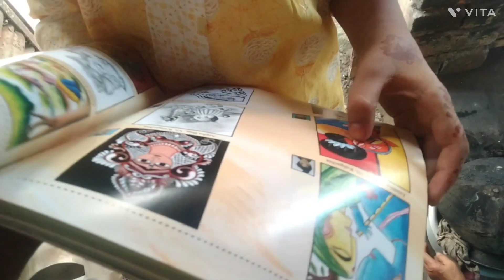Fish grill vlog || Phuppi gone vlog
Your queries -

Wednesday vlog new 2023

Fishing vlog new 2023

Fish grill vlog new 2023

Fun vlog